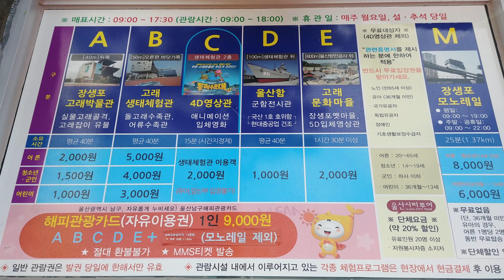[울산 여행] 장생포 고래마을 (고래생태체험관)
울산에서 고래에 대해 가장 잘 알 수 있는 곳...
가성비가 가장 좋은 관광지입니다.